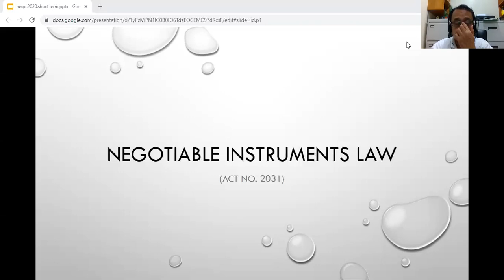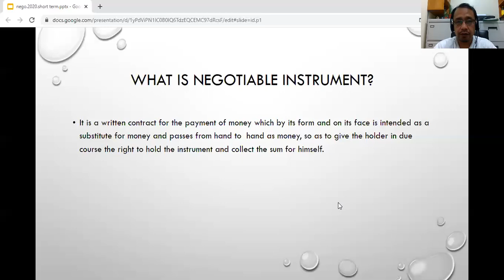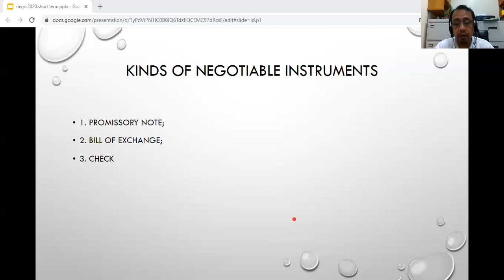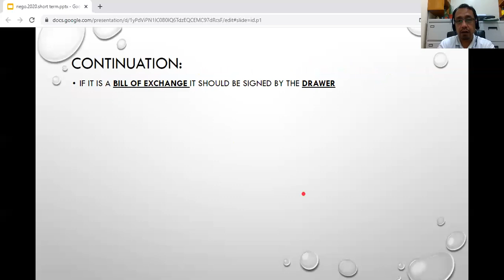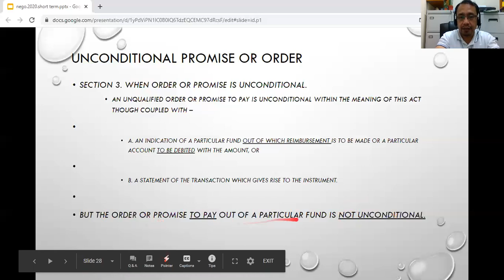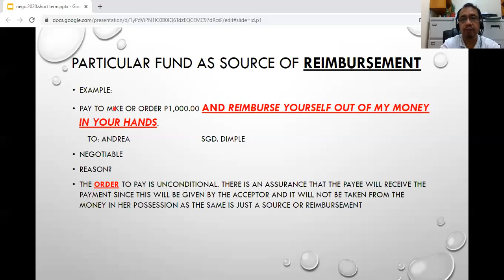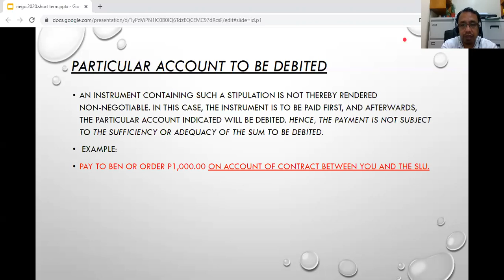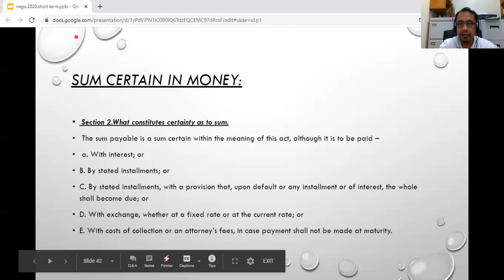Negotiable Instruments Law (Act 2031) - Part I